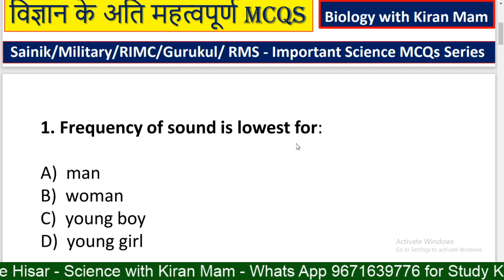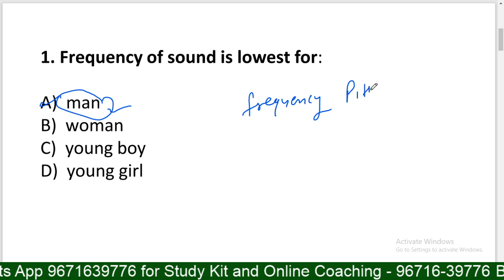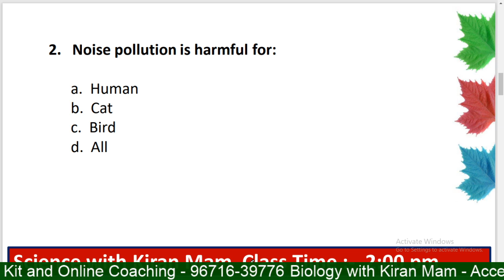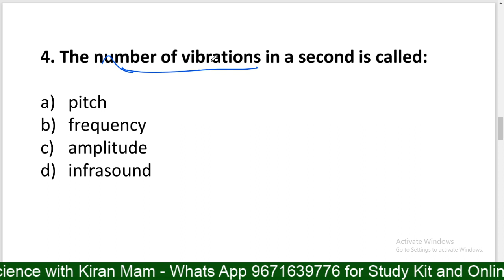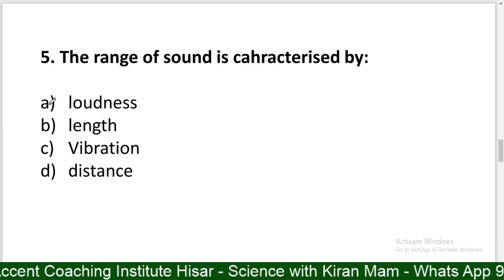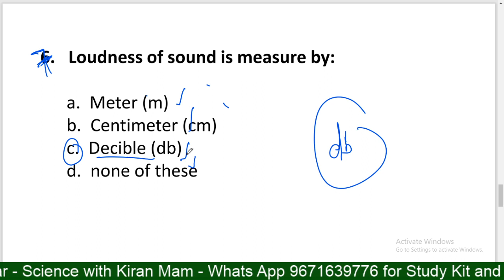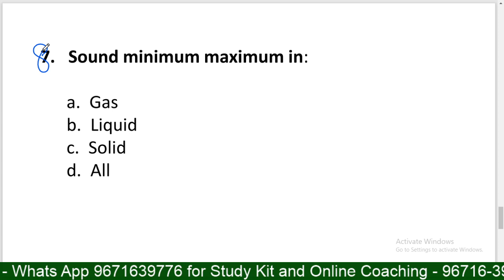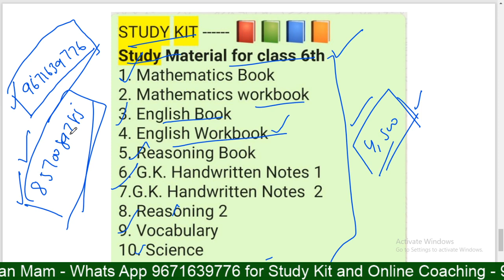Important Concepts of Sound | Science for Sainik - Military School Exam | RMS AISSEE | GK Sainik 6th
🎁ACCENT SAINIK WING - Shopping Store :- 😍 All Paid Batches & Mock Test Series👉🏻

Purchase Study Kit Now Study Material for class 6th
1. Mathematics Book
2. Mathematics workbook
3. English Book
4. English Workbook
5. Reasoning Book
6. Reasoning Workbook
7. G.K. Handwritten Notes
8. G.K. Handwritten Notes 2
9. Vocabulary Builder
10. Science Book
11. GK MCQs
12. Science MCQs
13. GK 4
14. PYPs (Previous Year Papers)
15. OMRs
Just @ 5000/-  for Payment Google Pay, Phone Pe, BHIM = 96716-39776
For Sainik School/RMS Online Coaching and Study Material
Which book is best for sainik school entrance exam
Best books for sainik school entrance exam class 6
ARE YOU LOOKING FOR The Best Science Teacher for Sainik/Military/RIMC/Gurukul/JNVST School Entrance Exam Coaching in India? You are at the right place Shape your Child Career by Getting him admitted to ACCENT SAINIK WING.
Best teacher on YouTube in science subject/सबसे अच्छा अध्यापक विज्ञान के लिए/BEST SCIENCE TEACHER for Sainik & Military School Coaching
Kiran Mam is a well-known name among young students who is One of the youngest and Best Faculties of Science in Hisar (Haryana) India For All types of competitive Exams like Sainik/Military/RIMC/Gurukul/JNVST. Best Science Teacher for Sainik & Military School in India. She is known for his Amazing Teaching Techniques. His Teaching Techniques are Fabulous (Best Science Teacher on YouTube for Sainik & Military School Coaching)

| Thanks |
science for sainik school class 6
general science for sainik school class 6